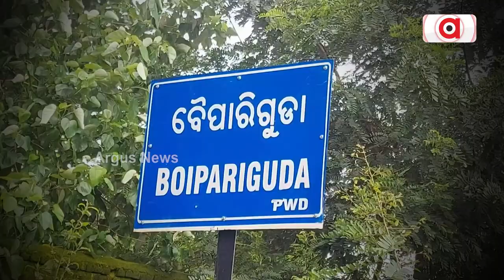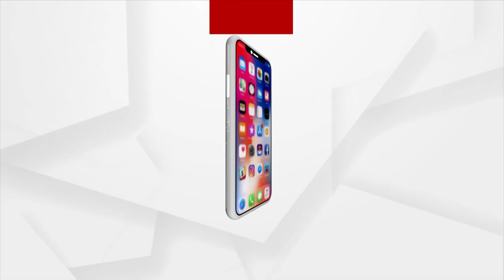Koraput: Education System In Dilapidated Condition!